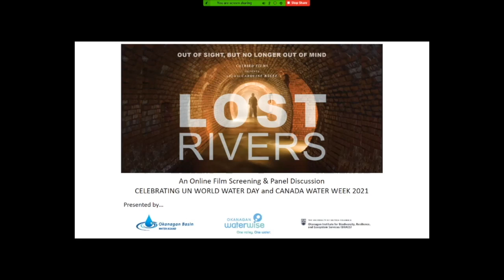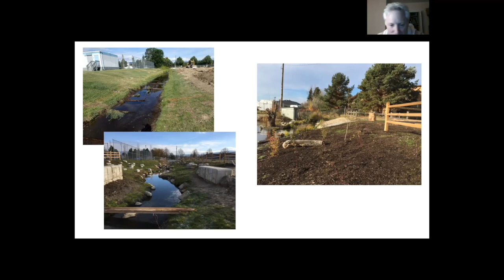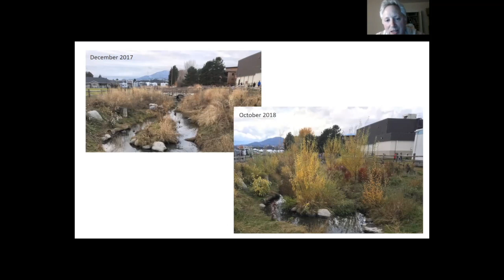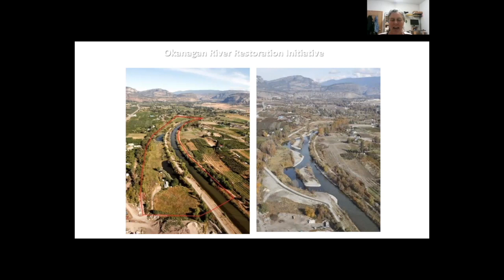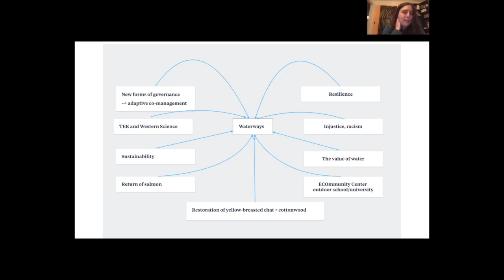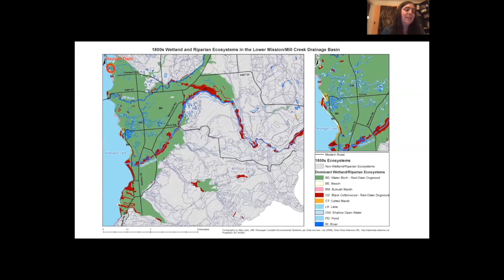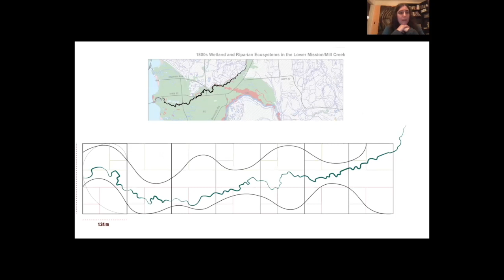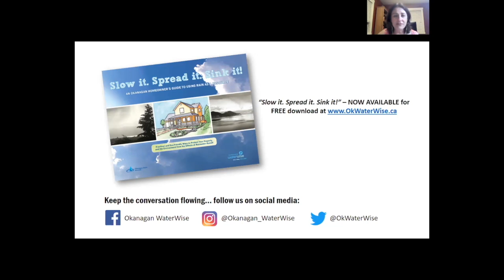"Lost Rivers" - Online Film Screening, Panel Discussion - Fullscreen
On March 25, 2021, as part of UN World Water Day & Canada Water Week celebrations, the Okanagan Basin Water Board (OBWB) and its Okanagan WaterWise outreach and education program partnered with UBC Okanagan Institute for Biodiversity, Resilience and Ecosystem Services (BRAES) to present a special online screening of “Lost Rivers.” This was followed by a panel discussion with a few of the people involved in “daylighting,” and “re-wilding” projects in the Okanagan, helping draw attention to these hidden and important waterways and bringing them into the light.

To better understand the context of this panel discussion, we invite you to first view the film, available on YouTube

Q&A guests included:
• Anna Warwick Sears, OBWB's Executive Director providing an overall context to the importance of these projects in addressing flood concerns, habitat conservation, and more.
• Darryl Arsenault, fisheries biologist at Arsenault Environmental Consulting. He was project manager for Kelowna’s Fascieux Creek daylighting project at KLO Middle School and has been working on creek rehabilitation in the Okanagan for the past 23 years.
• Kari Alex, a fisheries biologist and fluvial geomorphologist with Okanagan Nation Alliance who has been involved in several water-related rehabilitation projects including the Okanagan River Restoration Initiative.
• Aleksandra Dulic, a UBC Okanagan Associate Professor of Creative Studies and Principal Investigator with UBCO’s Okanagan Waterways project, a multi-media project to draw attention to the waterways of the valley. She is also a member of BRAES.

For those looking for more information and resources to be WaterWise , please